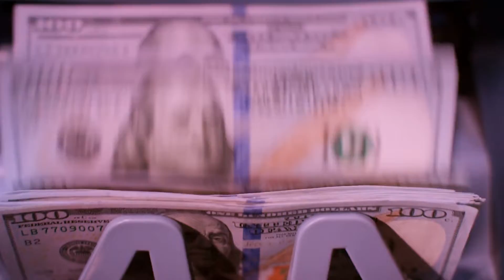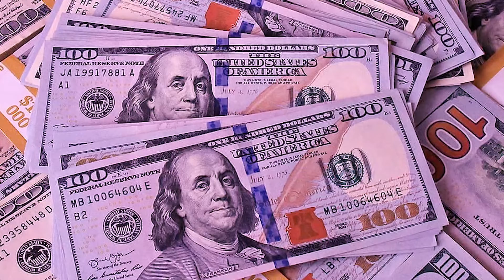Top 5 GREATEST Samuel L. Jackson Characters!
Hi there, and welcome to Entertainment Boutique! Samuel L. Jackson has become one of the greatest stars in Hollywood. And with all of his success, today we will be naming the top 5 greatest characters the actor has ever played so far. Don't forget to let us know your favorite!